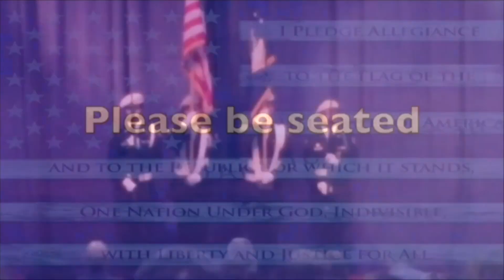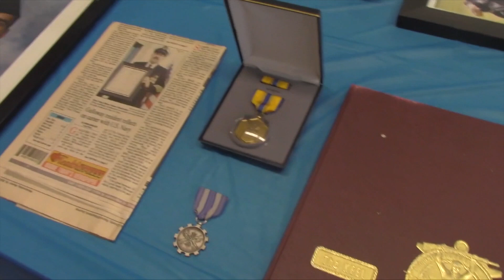FTV 11 13 18